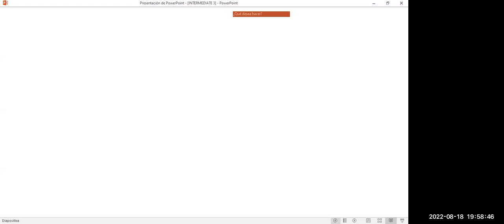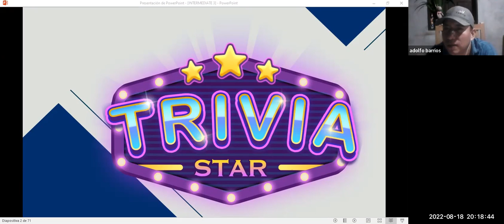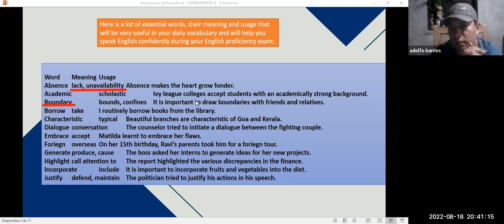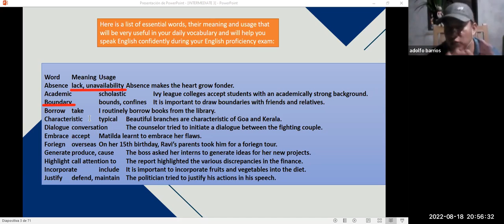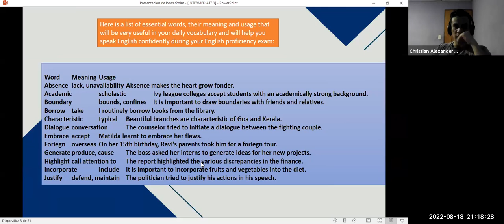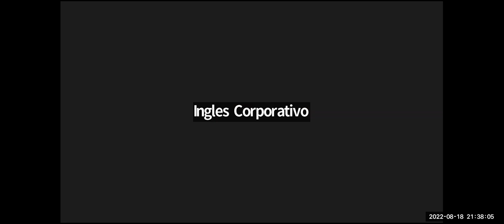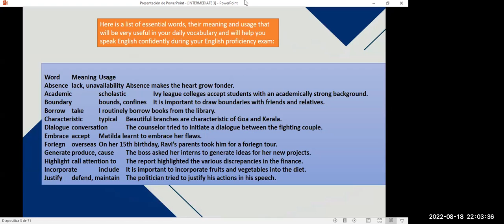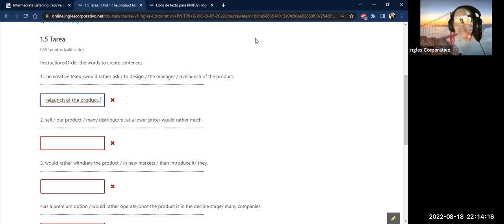Inglés Corporativo-8/18/2022 2.10 Videoconferencia #13 How to use enough with nouns.